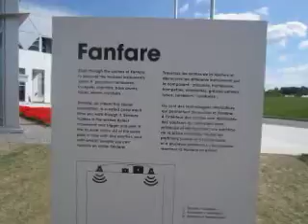~ Fanfare @ Aviation n Space Museum